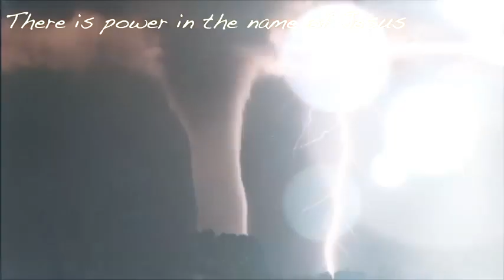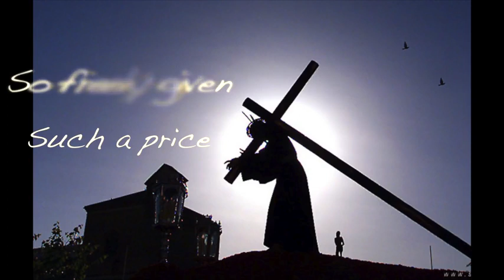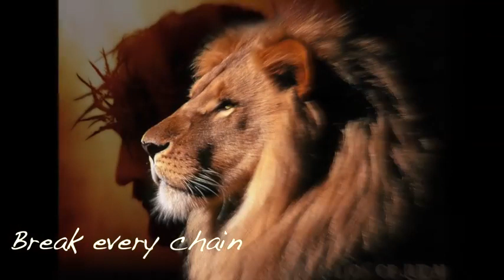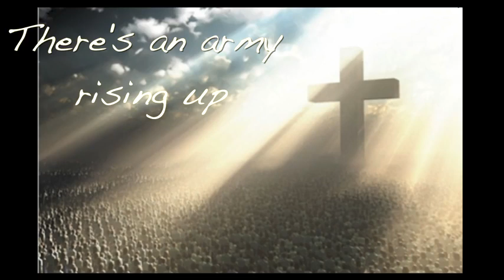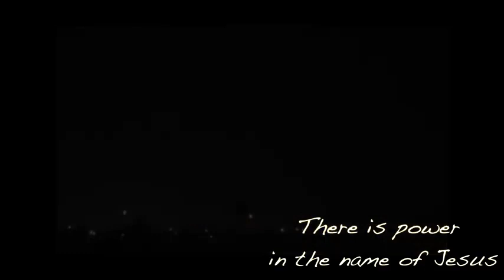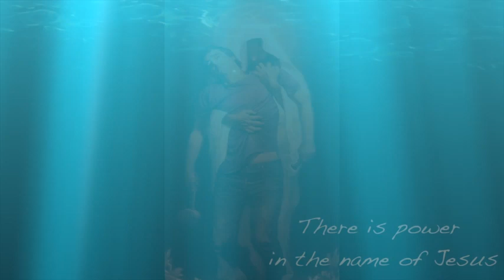Break Every Chain by Jesus Culture Lyrics